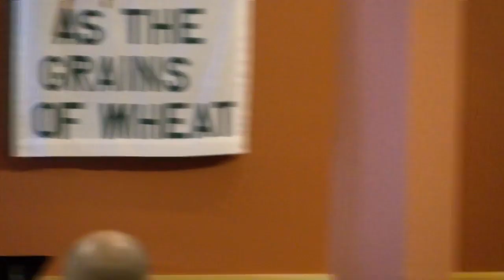15th Sunday after Pentecost Sept 18, 2022